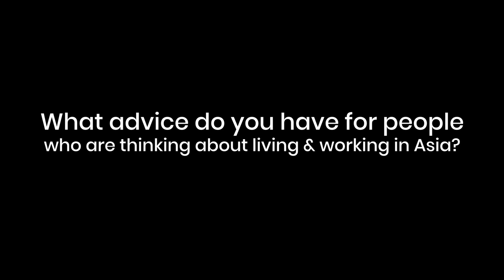Meet the Monkeys - Nov in Phnom Penh | Mad Monkey Hostels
Meet Nov, our receptionist manager at Mad Monkey Phnom Penh.